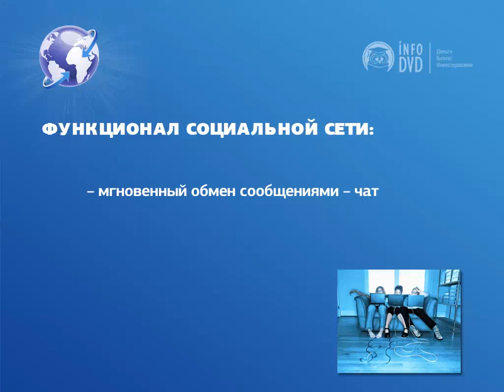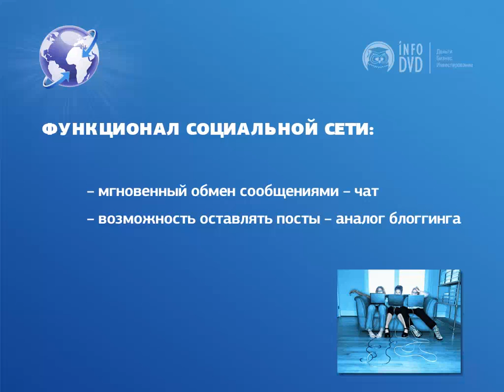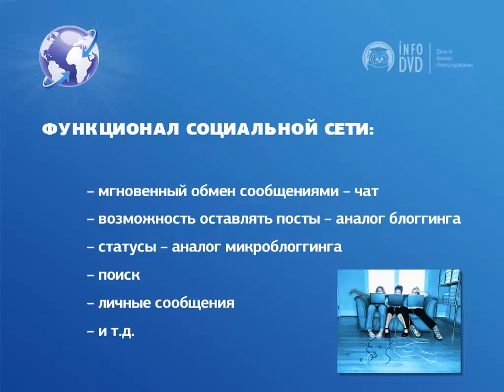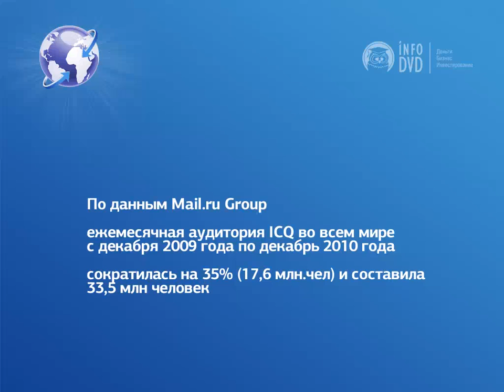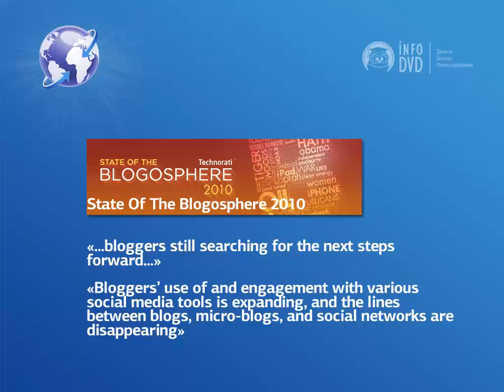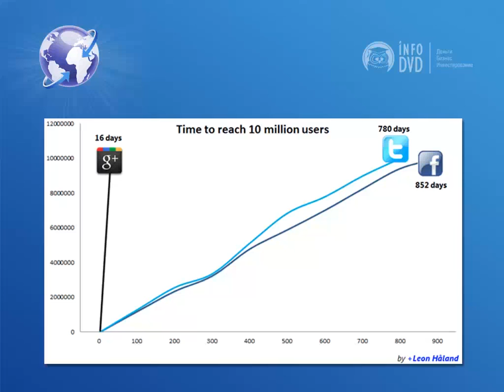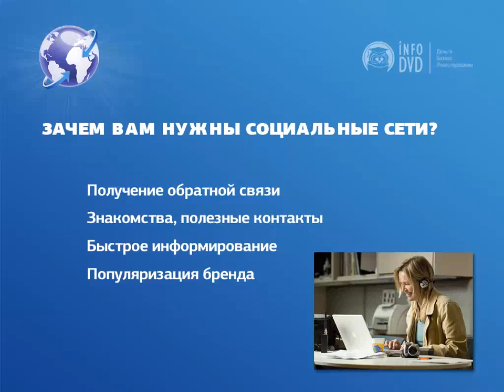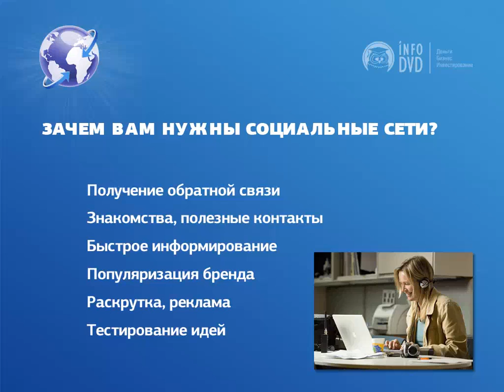Обзор бесплатного курса по социальным сетям | danilidi.ru